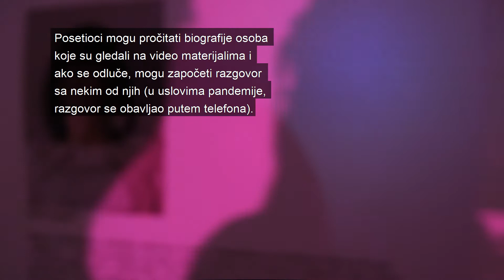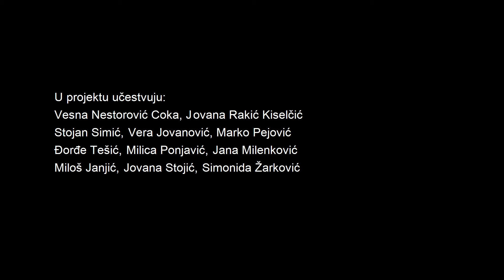s l u č a j reparacija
17. januar 2021. KC Magacin 18:30-21 čas

SLUČAJ REPARACIJA je multimedijalna interaktivna instalacija, koja uključuje dijalog, video i audio instalacije i performans.
Interaktivna instalacija je sastavljena od tri segmenta:
1 - Dijalog sa učesnicima u projektu o potrebi da se definiše promena za bolji svet u kome živimo
2 - Susret sa snovima koji nas spajaju
3 - Susret sa mladim umetnicima koji nas vode u budućnost.

DIJALOG - video instalacija i susret sa učesnicima
Učesnici:
Marko Pejović
Vesna Nestorović Coka
Jovana Rakić Kiselčić
Stojan Simić
Vera Jovanović
Djordje Tešić
Milica Ponjavić
Marko Pejović i Boris Čakširan
Prevodjenje na srpski znakovni jezik
Vera Jovanović i Marija Marković

SNOVI - audio instalacija u jastucima
Učesnici:
Vesna Nestorović Coka
Jovana Rakić
Stojan Simić
Vera Jovanović
Djordje Tešić
Milica Ponjavić
Jana Milenković
Muzika:
Bojan Palikuća
Audio/video:

MLADI UMETNICI - izvodjenje u formi performansa i savremenog plesa
Učesnici:
Jana Milenković
Jovana Stojić
Simonida žarković
Miloš Janjić
Muzika:
Bojan Palikuća
Koreografija:
Mladi umetnici i Boris Čakširan
Kostim:
Boris Čakširan i Miloš Janjić

Video zapis izvođenja instalacije - Foto tim Magacina
Kamera:
Marko Milić i Luka Knežević-Strika
Montaža:
Marko Pejović